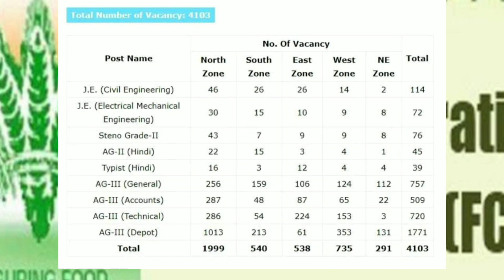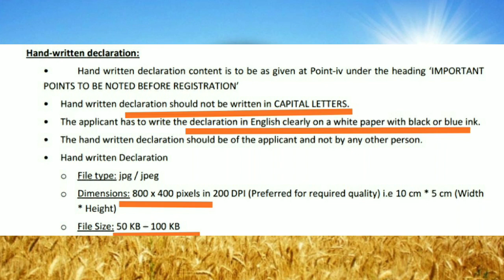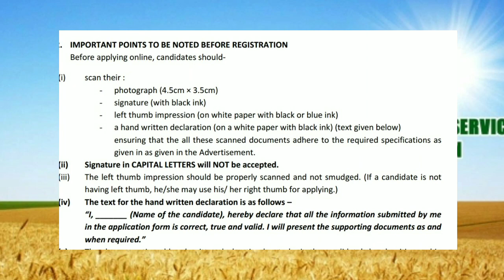FCI Recruitment 2019 / Full details about Photo,sign, declaration etc.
Is video m hmne baat ki h FCI Recruitment k liye required documents k format or size k bare m...

food corporation of india assistant grade 3 recruitment 2018